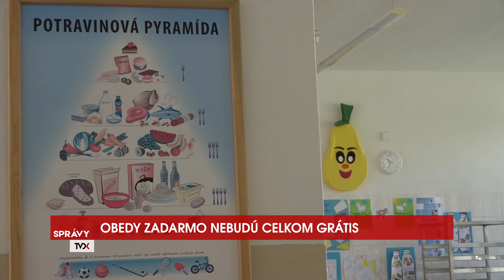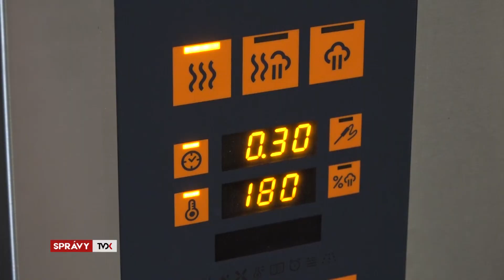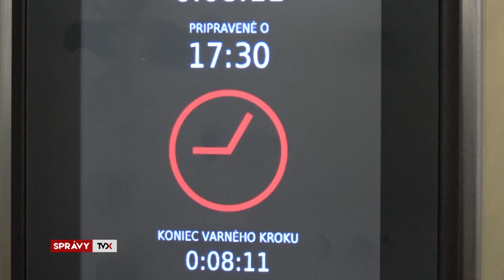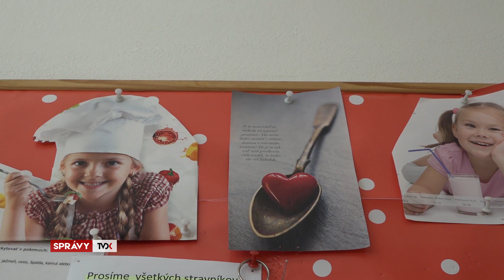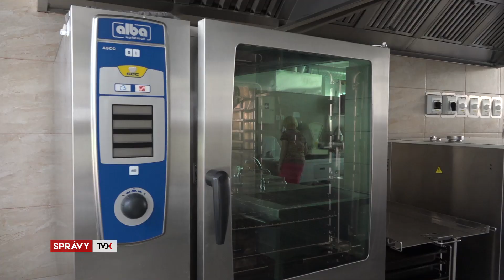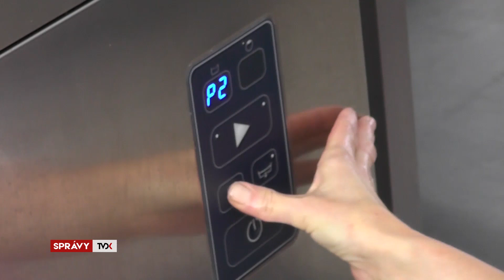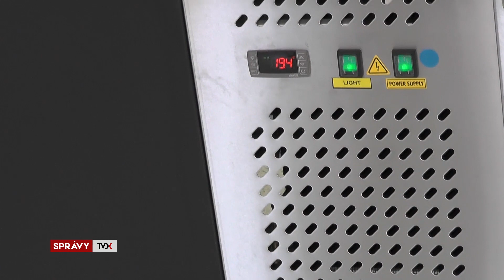Obedy zadarmo nebudú celkom grátis